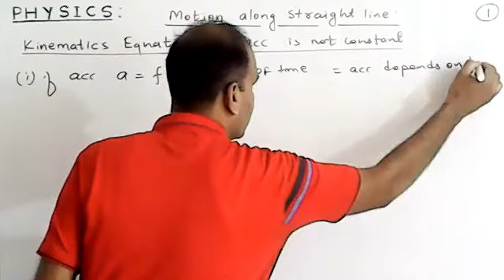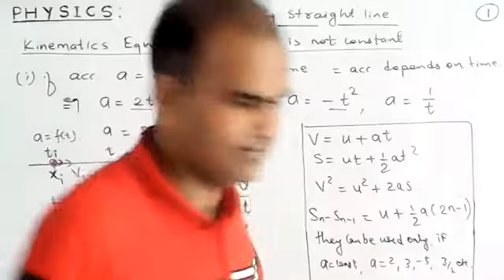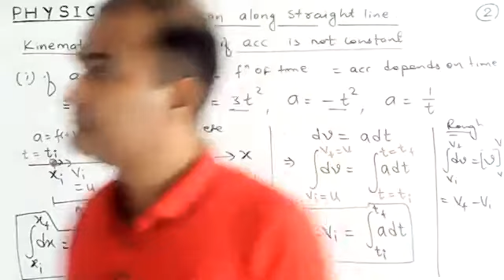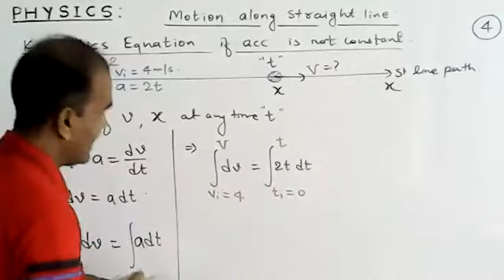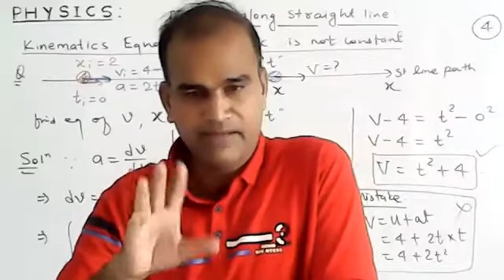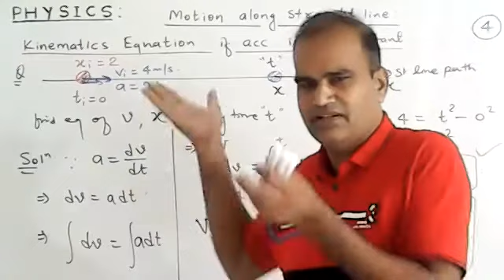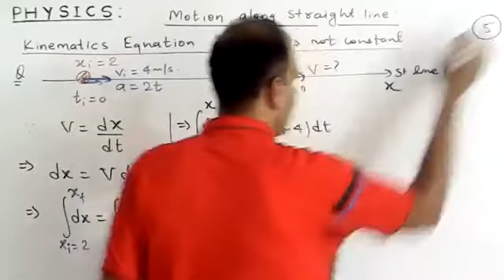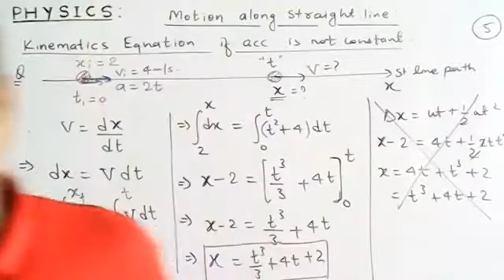Kinematics equation if acceleration is not constant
Physics-11 Motion along straight line